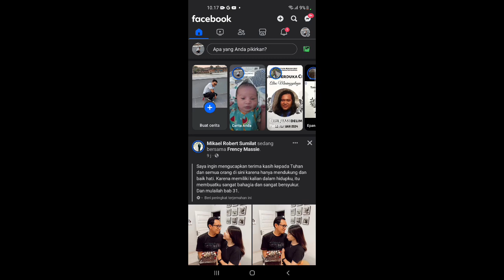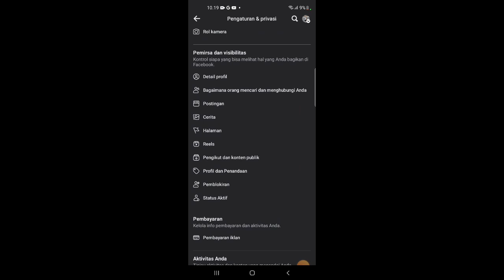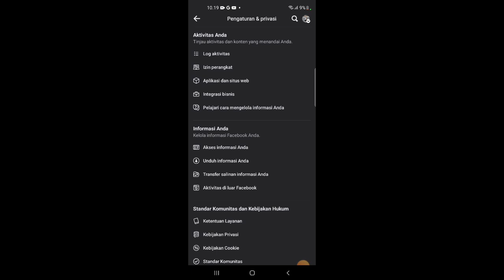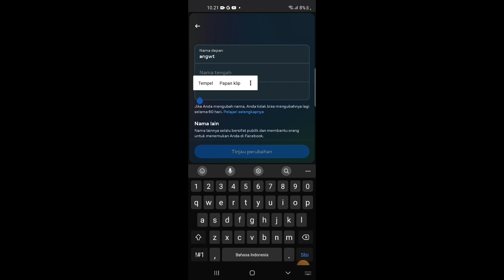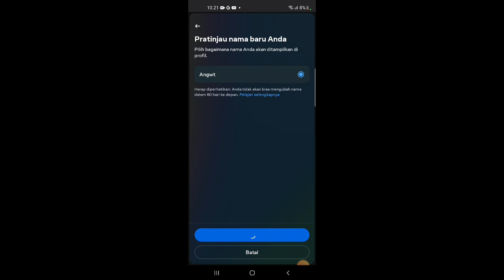Tutorial ganti nama FaceBook di Handphone terbaru Tahun 2024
ganti nama fb di hp tahun 2024